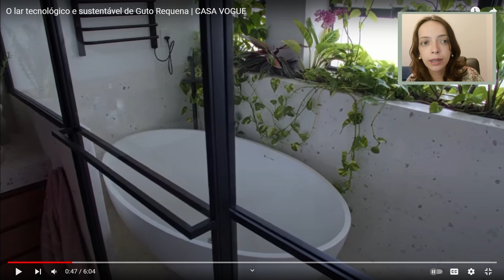Arquiteta analisa:O lar tecnológico e sustentável de Guto Requena |CASA VOGUE l Chorei por uma peça!